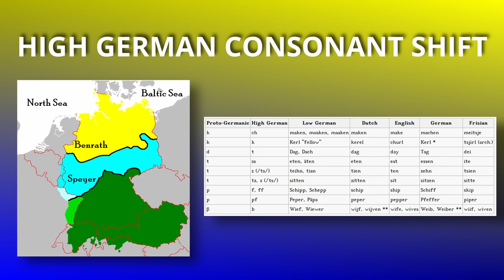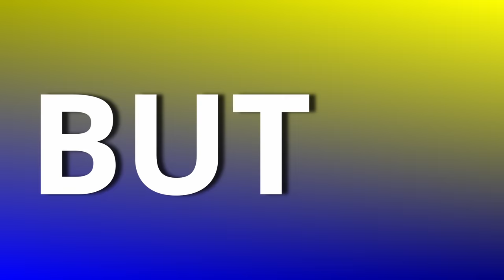Were the Franks German or French?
Hopefully, I was able to answer this question somewhat satisfactory!
This video took waay too long to make dude... The last ones were much quicker, because I only told straight up facts, in this one I had to analyse information more, and think about whats important to include and whats not. The editing took long aswell, I am not sure how well it turned out since its very fast paced but I hope it suits the video style.
Anyways glad I am done with it and I hope you find it somewhat interesting!